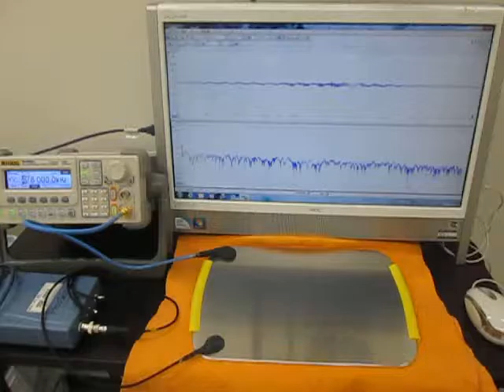超音波実験動画 （超音波システム研究所 ultrasonic-labo）